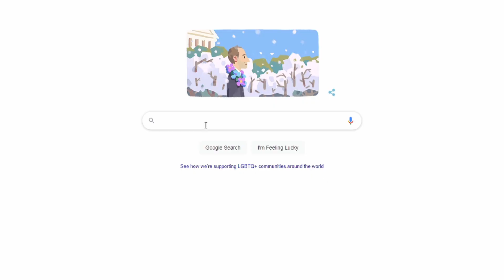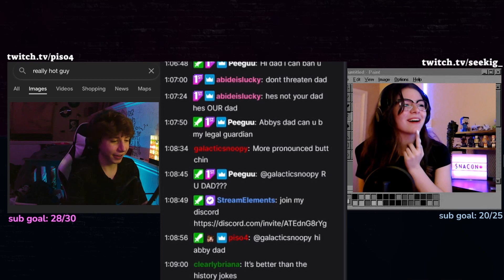twitch chat meets my dad...